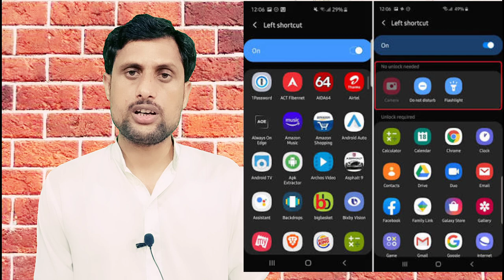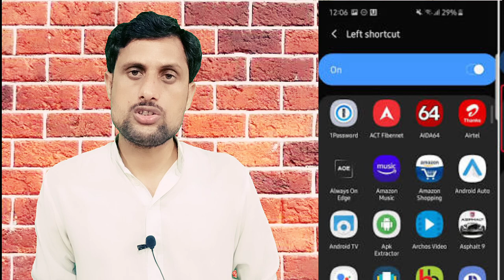Samsung Galaxy M01 Review Hindi 👎 🙏⚡ With A Little SMS Boycott Chinese Products ⚡🙏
Samsung galaxy M01 एंड्रॉयड 10 पर आधारित वन यूआई 2.0 पर चलाता है और इसमें 19.5:9 आस्पेक्ट रेशियो वाला 5.71-इंच एचडी+ (720x1560 पिक्सल) टीएफटी इन्फिनिटी-वी डिस्प्ले पैनल दिया गया है। फोन ऑक्टा-कोर क्वालकॉम स्नैपड्रैगन 439 चिपसेट पर काम करता है, जिसकी जुगलबंदी 3GB रैम के साथ की गई है। इसमें डुअल रियर कैमरा सेटअप आता है, जिसमें एफ/2.2 अपर्चर वाला 13-मेगापिक्सल का प्राइमरी सेंसर और एफ/2.4 अपर्चर वाला 2-मेगापिक्सल का सेकेंडरी सेंसर शामिल है। फोन के फ्रंट में 5-मेगापिक्सल का सेल्फी कैमरा सेंसर है,
Samsung Galaxy M01 में 32GB स्टोरेज है, जिसे माइक्रोएसडी कार्ड के जरिए 512GB तक बढ़ाया जा सकता है। कनेक्टिविटी विकल्पों में 4G वीओएलटीई, वाई-फाई, ब्लूटूथ, जीपीएस / ए-जीपीएस, एफएम रेडियो, माइक्रो-यूएसबी और 3.5 मिलीमीटर हेडफोन जैक शामिल हैं। फोन पर फिंगरप्रिंट सेंसर नहीं है। हैंडसेट 4,000mAh बैटरी से लैस आता है, जिसमें फास्ट चार्जिंग सपोर्ट शामिल नहीं है